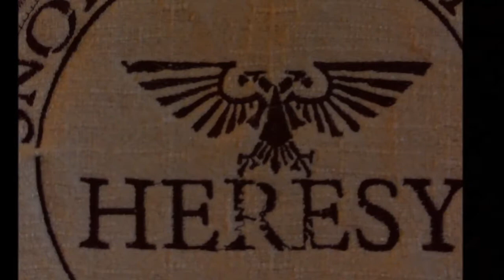Anne's Embroidery; Les_Cartes_Postales, "Sonores"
Slideshow, with music from Free music Archive,
By:  Les Cartes Postales, "Sonores".
images, detail, Snordo Hereticus.
I do not monetize my videos and this is for a DONATION/Auction,
 helping out a friend who lost everything in a house-fire.
The sound is meant to enhance to enhance the visual experience.
 Hope it does.
Anne's Embroidery videos...